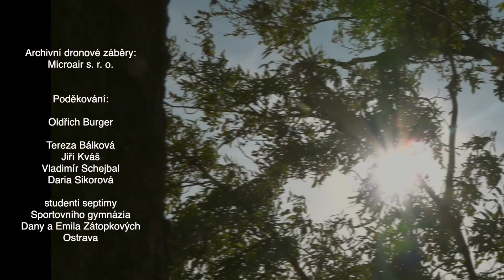Vzduch (Živly kolem nás)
Po odmlce přichází třetí díl z cyklu Živly kolem nás. Díky podpoře Moravskoslezského kraje jsme natočili část popisující Vzduch a jeho různé podoby.
Můžete se těšit na píseň Za sto let nebo slavnou skladbu z filmu Dobytí ráje, které je známá v podání Daniela Hůlky jako Ráj.

Účinkovali
Umělecký soubor Generace:
Marie Bílková, Helena Brzobohatá, Tereza Fešárková, Lenka Fojtíková, Tereza Kašparová, Anna Martiníková, Jana Martínková, Evelína Martínková, Hana Petrová, Radka Poštulková, Jana Řehánková, Daria Sikorová, Jan Somerlík, Vladimír Schejbal, Lenka Večerková
umělecký vedoucí: Aleš Pirnos

Hudební doprovod:
Ivana Neuwirthová, Tereza Zbořilová, Ondřej Habusta, Petr Bohda

Skladba Větře větříčku: Jaroslav Uhlíř - hudba; Zdeněk Svěrák, Aleš Pirnos - text
Skladba Za sto let: Jana Infeldová a Jan Vávra – hudba a text
Skladba Ráj: Vangelis - hudba; Zdeněk Borovec – text

Zvuková režie písní: Tomáš Hanzl, Hanzlstudio.cz
archivní videozáběry: Microair s. r. o.
Spolupráce na kostýmech a catering: Hana Petrová
Fotografie: Petr Večerka

Kamera, režie, střih: Dalibor Pyš, VOXMULTIMEDIA
Hudební nastudování, spolupráce na scénáři, skript: Aleš Pirnos
Námět, scénář, produkce: Lenka Večerková

Poděkování:
Oldřich Burger, Tereza Bálková, Petra Gerlichová, Jiří Kváš, Vladimír Schejbal, Daria Sikorová, studenti septimy Sportovního gymnázia Dany a Emila Zátopkových Ostrava

Vyrobeno v produkci Lenky Večerkové
ve spolupráci s Voxmultimedia 2021

Dokument vznikl za finanční podpory Moravskoslezského kraje.